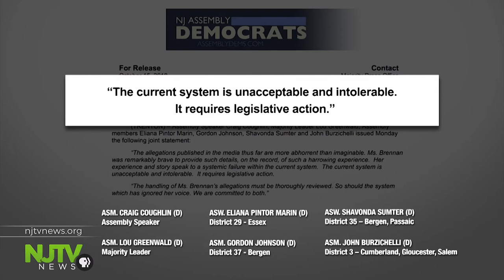Lawmakers from both parties now call for hearings on sex assault charges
The anger in Trenton is palpable after a report details the failure of the Murphy administration to investigate an alleged sexual assault.